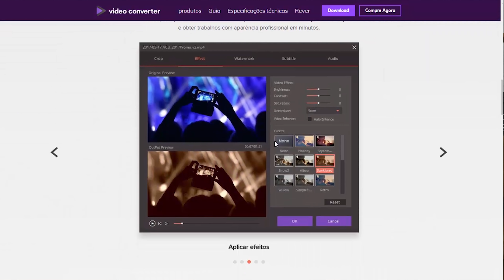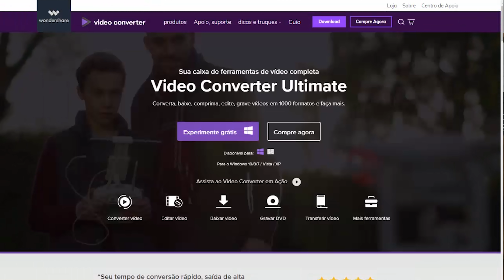🤔 Realmente PRECISAMOS de SMARTPHONES DOBRÁVEIS? E FUTURO!